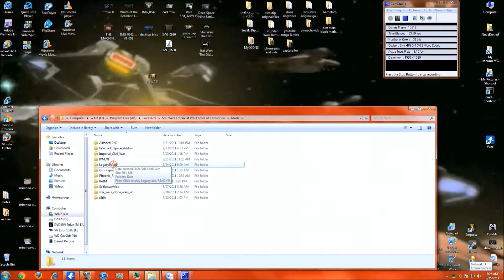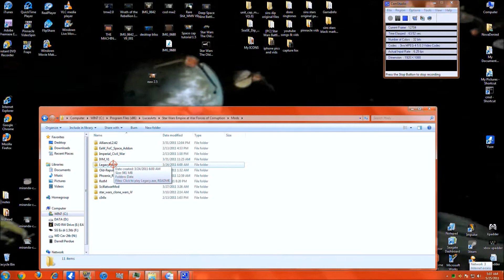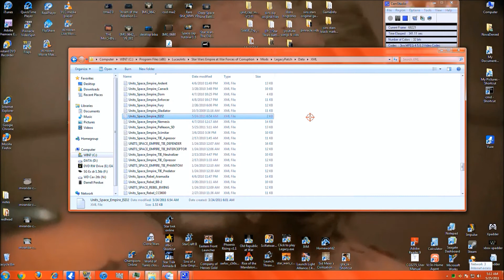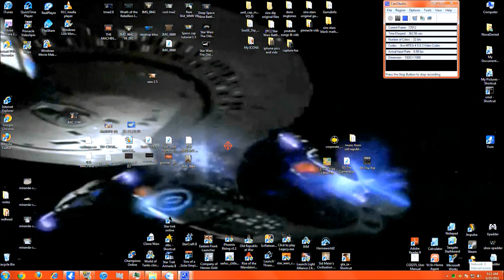star wars EAW FOC ship cost tutorial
this is my second vid showing you how to change settings in star wars eaw foc. this time its the ship cost, build time and how many squadrons or fighters you allow in the game because lots of fighters lag the game. as stated in the last tutorial you can not play multiplayer unless the person your playing with has the same files you have but if you know the person your playing with you can just send them the file you changed to them in an email attachment.. also i put a link to the mod legacy at war if anyone wants to try it.

this is ANY VIDEO CONVERTER the program i used to convert file to .WMV...

this is DREAMSCENE u will need this if u have windows 7 watch this vid good how to complete

and of course REAL PLAYER for downloading videos off the internet plus you can also use this as a video converter it will make it a wmv...